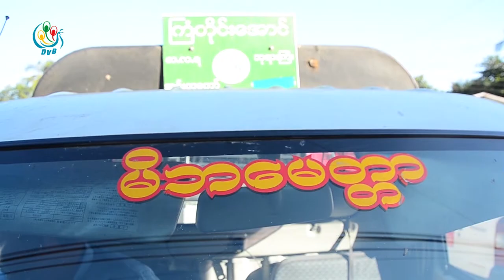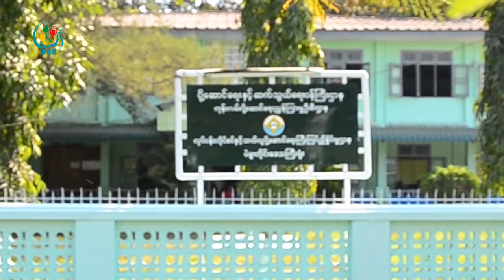DVB - ယာဥ္လုပ္ငန္းၾကီးၾကပ္ေရးေကာ္မတီဥကၠဌ ဖယ္ရွားေပးဖို႔ တိုင္ၾကား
ပဲခူးမြို့နယ် ယာဉ်လုပ်ငန်းကြီးကြပ်ရေးကော်မတီဥက္ကဌကို တာဝန်က ဖယ်ရှားပေးဖို့ ယာဉ်လိုင်း ၂၃ လိုင်းက ယာဉ်လိုင်းတာဝန်ခံတွေနဲ့ ယာဉ်ပိုင်ရှင်တွေ ယာဉ်မောင်းတွေ စုပေါင်းပြီး တိုင်ကြားထားပါတယ်၊ဒီသတင်းကို အောင်စိုးမိုးက ပေးပို့ထားပါတယ်